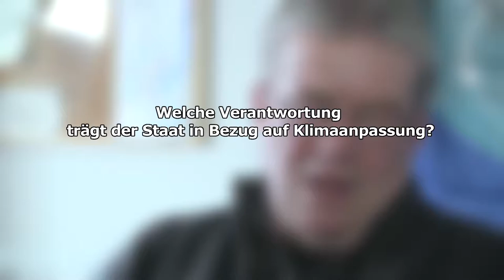Projekt KUR - Klimaanpassung in urbanen Räumen - Konrad Ott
Der Klimaforscher betrachtet den Klimawandel aus moralischer Sicht und wirft Fragen der Verantwortung im Umgang mit dem Klimawandel auf.